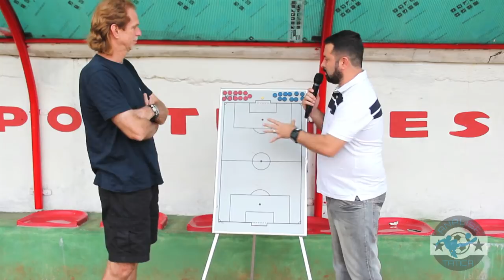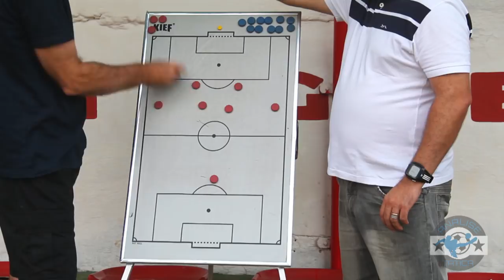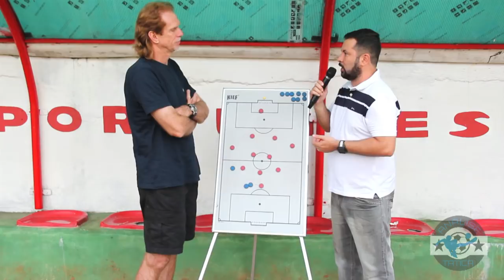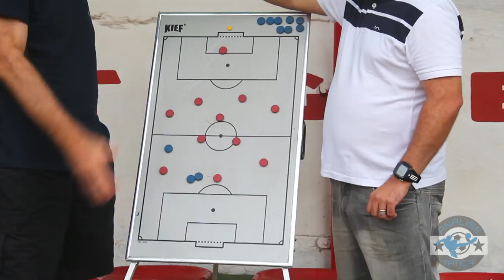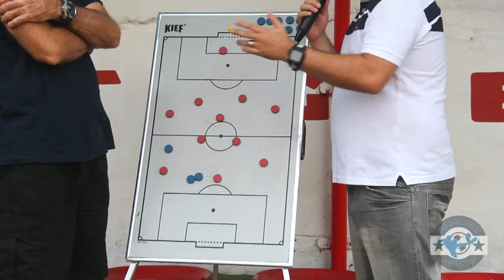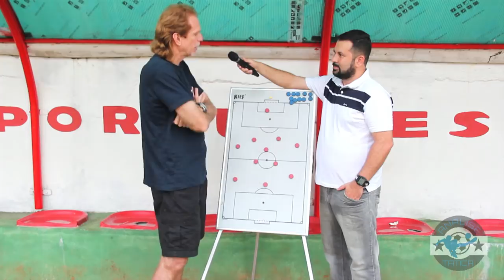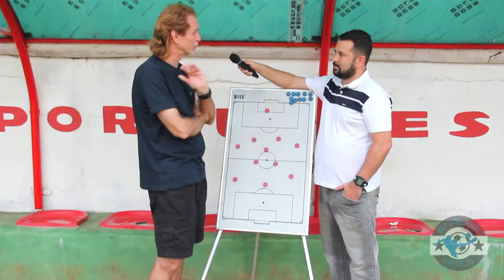ENTREVISTA SERGIO GUEDES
Profissional com grande ligação à Baixada Santista. Ex goleiro com passagens por Santos, Cruzeiro, Internacional e seleção brasileira. Como técnico, trabalhou em clubes como: Sport, Ponte Preta, Rio Claro e Portuguesa Santista.